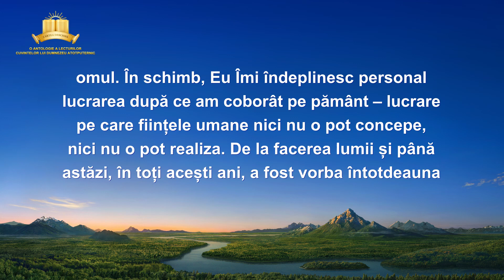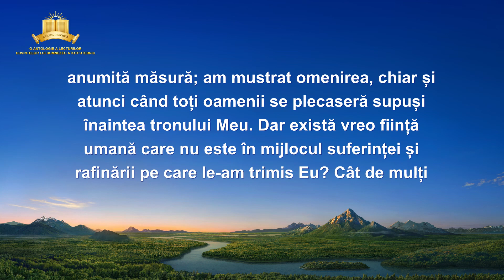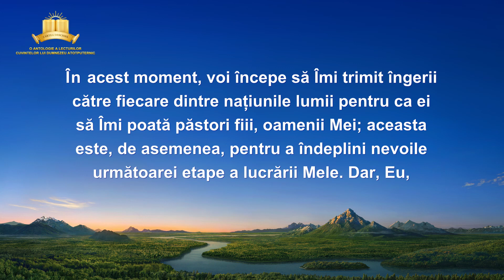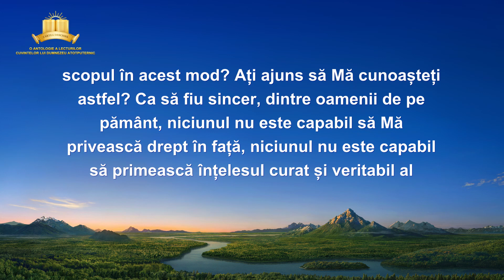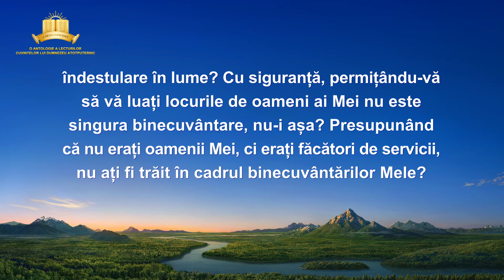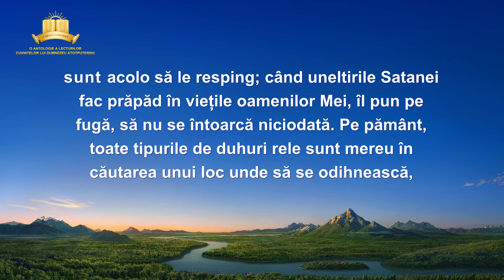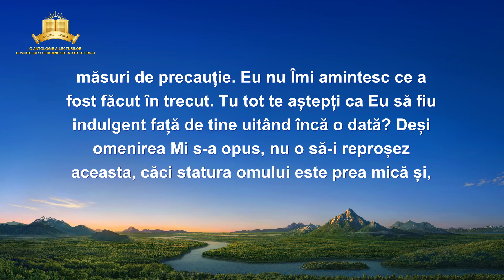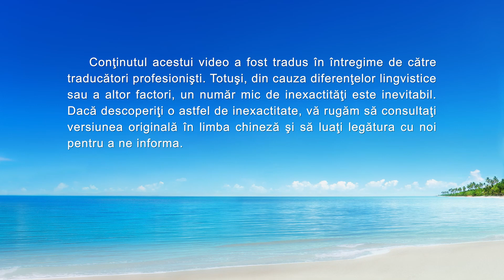Cuvântul lui Dumnezeu „Cuvintele lui Dumnezeu către întregul univers: A zecea cuvântare”